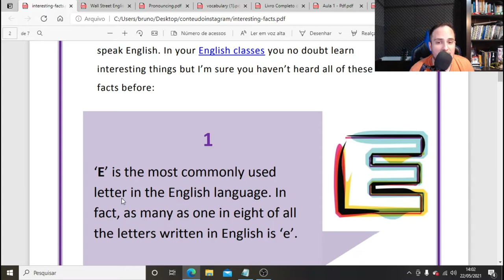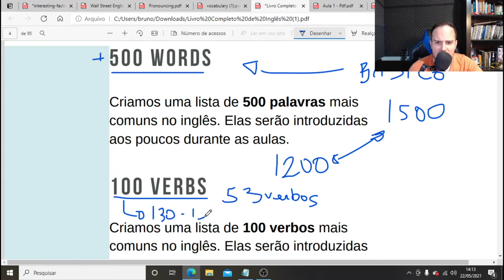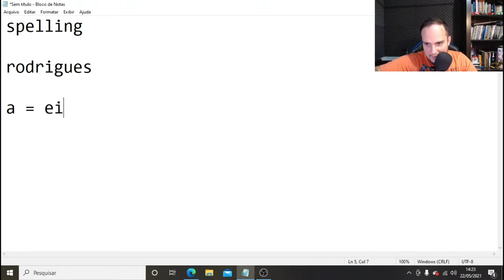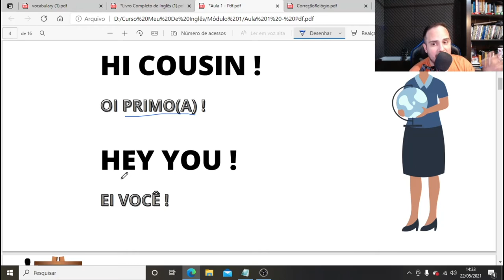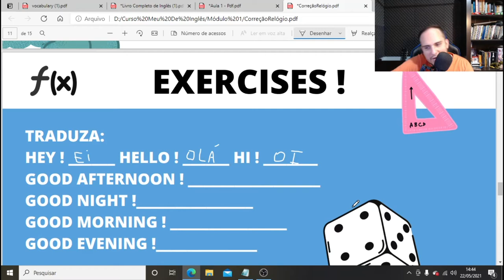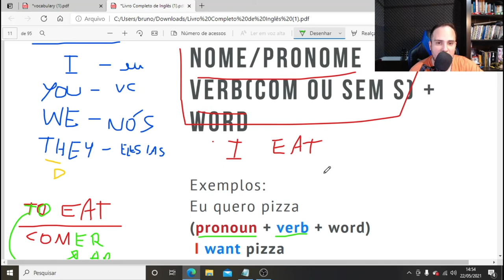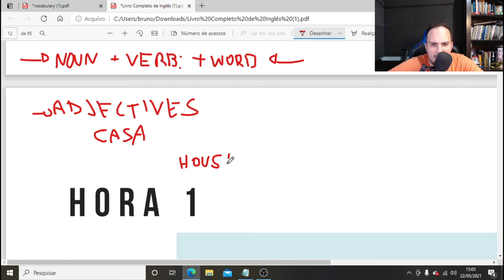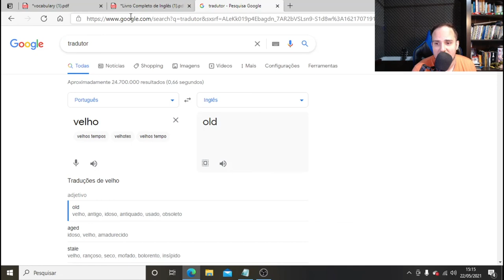AULA COMPLETA DAS TURMAS DE INGLÊS ONLINE # Aula 1 - ALPHABET E FRASES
APRENDA INGLÊS COM AULAS AO VIVO E ONLINE COM PROFESSOR TOP!

spelling

rodrigues

adjectives

Homework - 3 frases com
cada pronome
E.g. I eat ham

vogals
a = ei
e = i
i = ai
o = ou
u = iu

h = eitch
j = djei
k = quei
q = quiu
w = dãbou iu
y - uai
x - équis

10 palavras